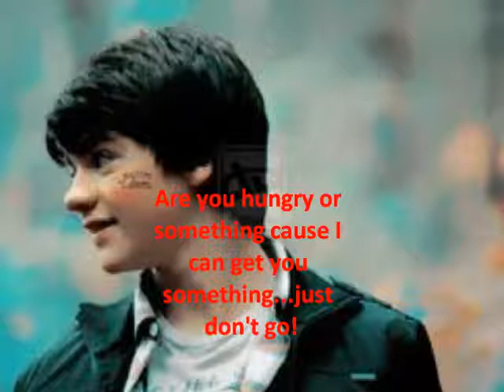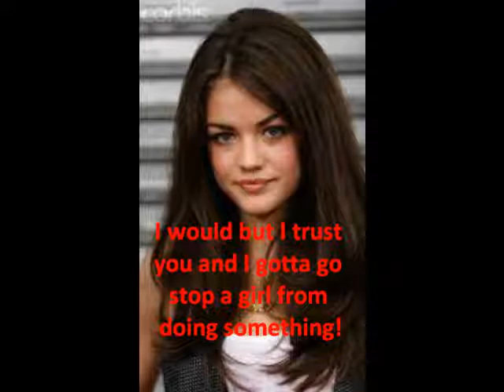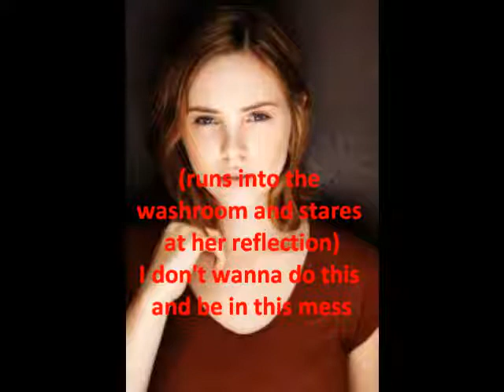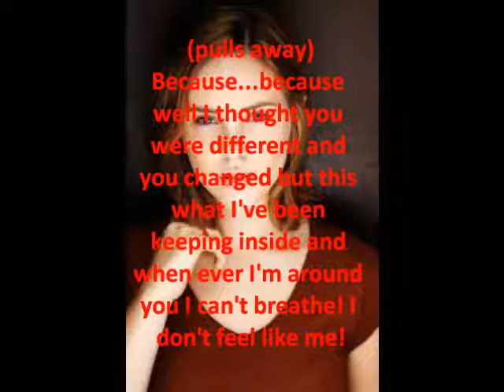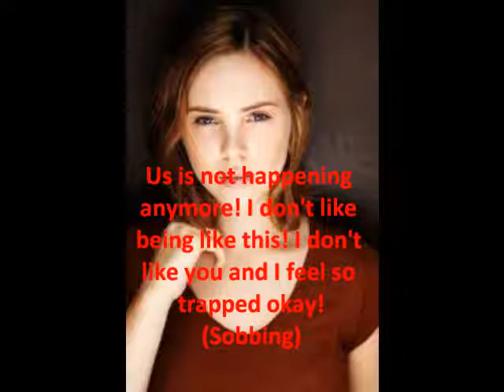Start over S3E5: Up to no good part 2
I'm so sad this show only has 3 more episodes before it ends, but don't worry everything gets sort of resolved but yeah...so yeah i kind of had this idea to end it but there are a few more shocks before the finale of episode 8.
1. What do you think is going to happen?